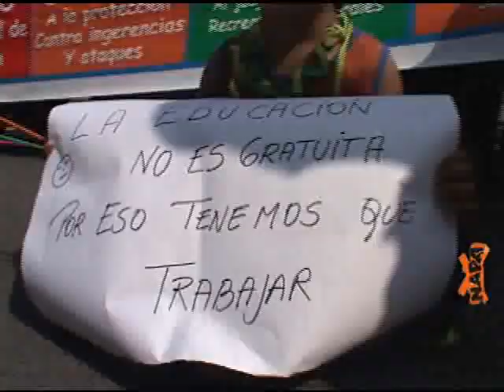NAPA 50: Más respeto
Por el día del trabajo, niños y adolescentes chamberos hacen pasacalle exigiendo respeto y seguridad...